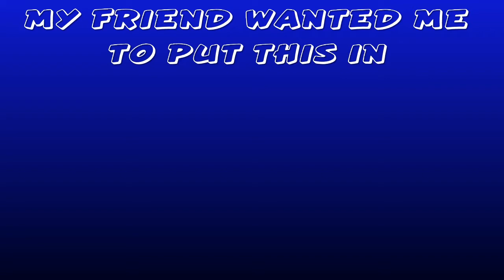MY CREATIVE MONTAGE